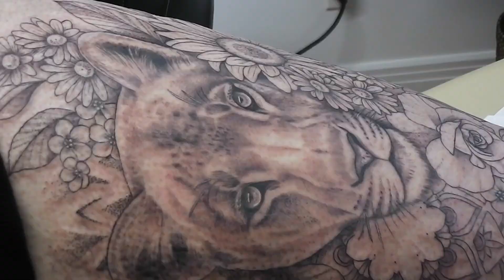Tattoo Time-Lapse | Lioness & Mandala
I havent posted a new video in a hot minute.
I am now a tattoo artist, so here's
around 5 hrs of tattooing condensed into 4 minutes.
This is my client Christine who always sits amazing and lets me have fun.
I used a bug-pin 7 round liner and a 9 mag shader.

Song is called Freedom by ATCH